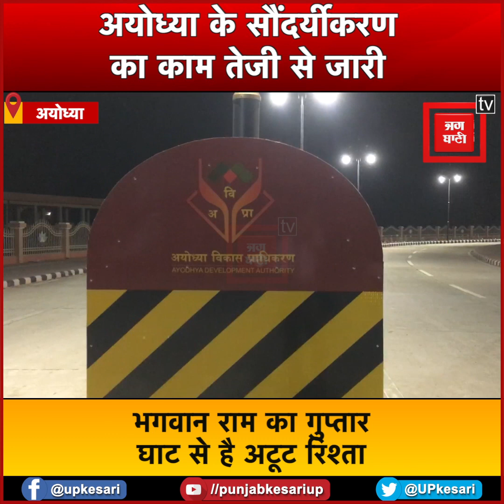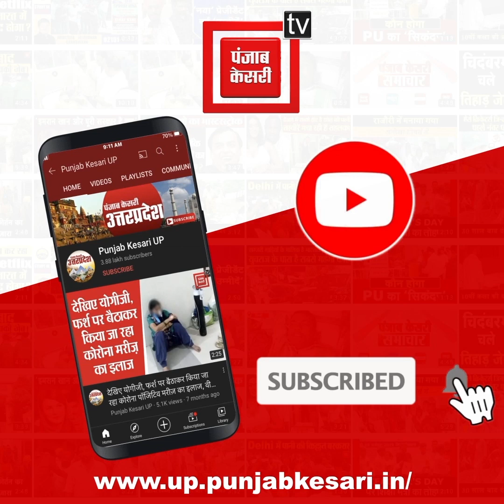पर्यटकों को आकर्षित कर रही बदलती Ram Nagri, लोगों को पसंद आ रहा Guptar Ghat का New look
पर्यटकों को आकर्षित कर रही बदलती राम नगरी (Ram Nagri), लोगों को पसंद आ रहा गुप्तारघाट (Guptar Ghat) का नया लुक (new look)